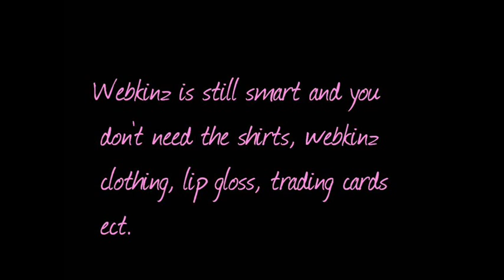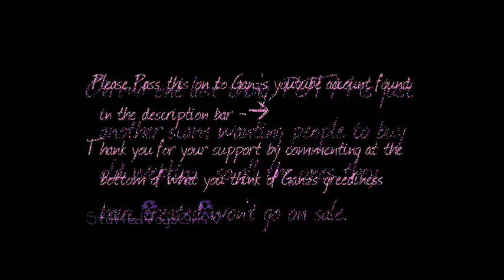Ganz Must Stop! Pass It On To GanzVideos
please comment of any questions and if u agree plz comment too!